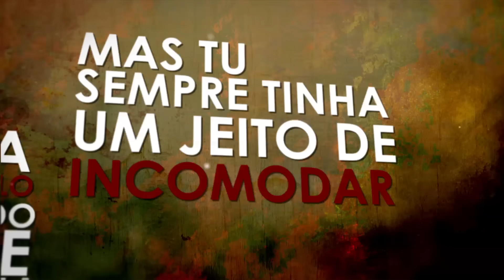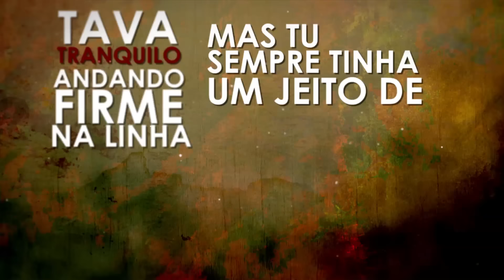Tchê Guri - Te larguei de mão (Official Lyrics Video)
Vídeo lyrics oficial da música do novo CD do Tchê Guri "Baile Pronto Vol. 2". Compartilhe divulgue com os amigos mais essa novidade!